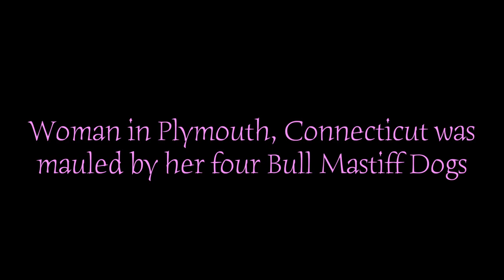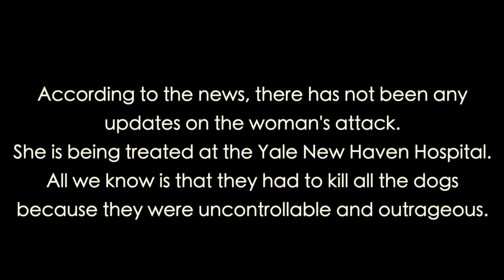Woman Mauled by Four Bull Mastiff Interviews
A woman was attacked by her four dogs that were so friendly and kind to the family. All of a sudden they all turned on her, but we do not know why. Three dog owners expressed their feelings on this news. They share their opinion as to why they think it happened.